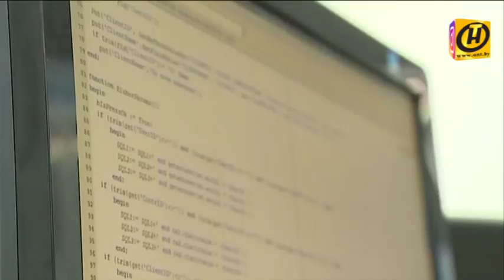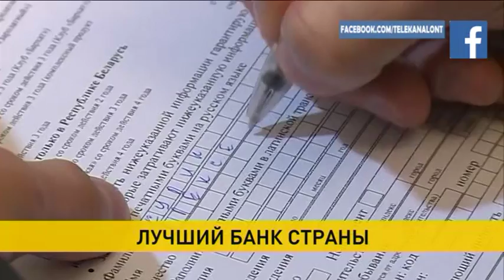Новости экономики за 26 марта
Оживился рынок жилой загородной недвижимости накануне дачного сезона.